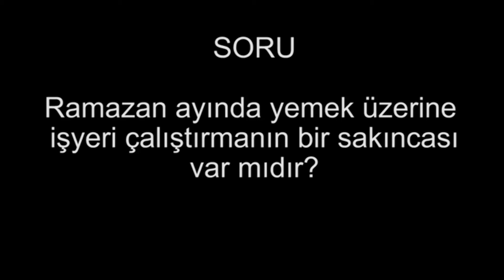Ramazan ayında yemek üzerine iş yeri çalıştırmanın bir sakıncası var mıdır?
CEVAP :

Herhangi bir mahsuru olmaz. Nasıl bir mahsuru olabilir?  Ramazan ayında lokantayı açıp , meselâ yemekhaneyi açıp böyle açıktan yemek yedirmek doğru değildir, Yanlıştır. Yanlış olan burasıdır. Yoksa yemek çıkarılan yerde elbetteki çalışabilir, çalıştırabilir , iftar için, sahur için hazırlık yapılabilir . Bununla beraber meselâ hastalar vardır. Bulunduğu yere göre, konuma göre onun hüküm vermesi gerekir.
Mesele; Ramazan ayında yemek satıp para kazanayım gibi bir  derdinin olmaması gerekir. Ramazan ayı; Kur'ân ayı, ibadet ayı. Bütün kardeşlerimize söylüyoruz Ramazan'dan önce Ramazan'a hazırlık yapalım . Nasıl? Bu bir ayımızı Allah'a ayıralım. Çalışanlar, memur olanlar işçi olanlar izin almaya çalışsın, bu bir ay boyunca hep beraber Allah deyip kazanmaya çalışalım. Kazanmak için çabamızı, gayretimizi sarf edelim. Ahireti kazanmak için, Allah'ın rızasını kazanmak için , bununla beraber Allah'ın vahyini öğrenmek için, anlamak için , tefekkür etmek için Ramazan ayı nı değerlendirelim. Para kazanmak için değil. Ama biri böyle bir işte çalışırsa herhangi bir sorun da olmaz. Mecbursa öyle yapacak tabi , ama Ramazan günlerinde yemek yedirmek için değil, iftar için, sahur için caiz olur, doğru olur, gerisi doğru olmaz . Kur'ân ayı, şükür ayı . Onu dünyaya değil, ahiretimiz için kullanmamız gerekir.  On bir ayı dünyaya, bir ayı da Allah'a ayıralım. Allah'ın rızasını kazanmak için ayıralım inşaallah!